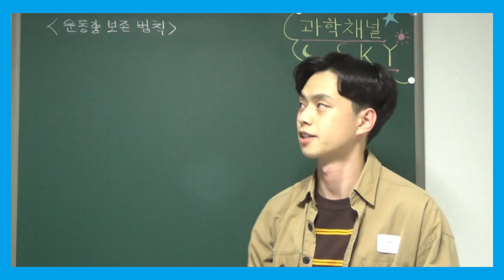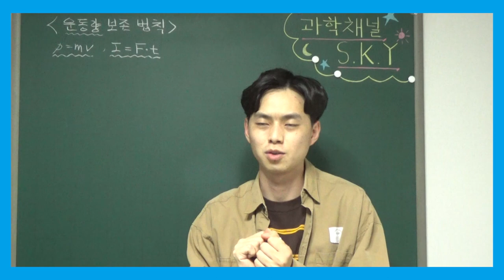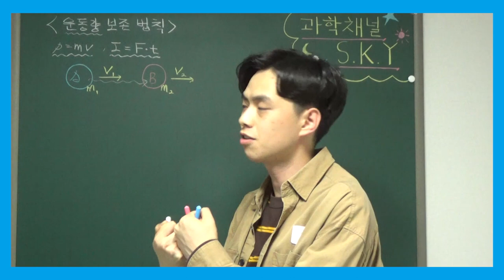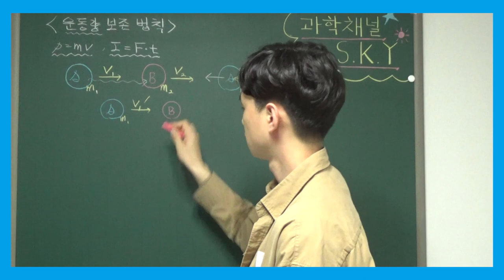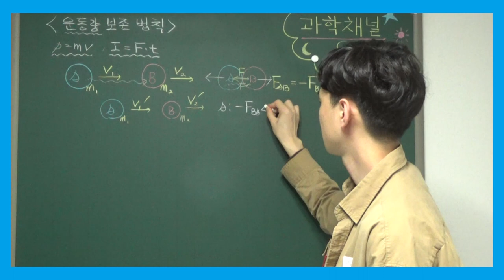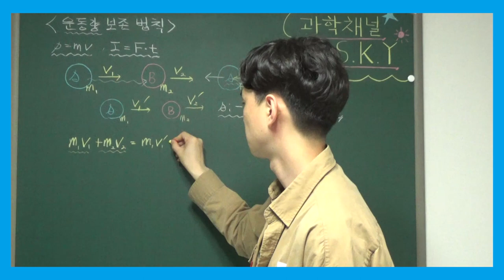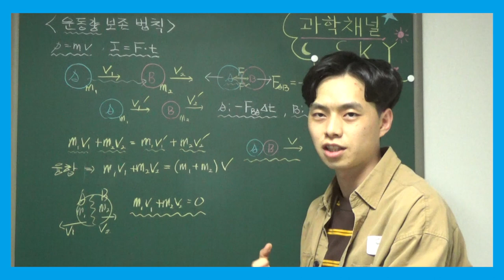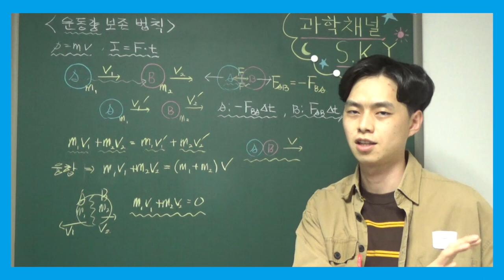고1 통합과학 특강 - 028. 운동량 보존 법칙 (충돌, 융합, 분열, 탄성 충돌, 비탄성 충돌, 완전 비탄성 충돌)